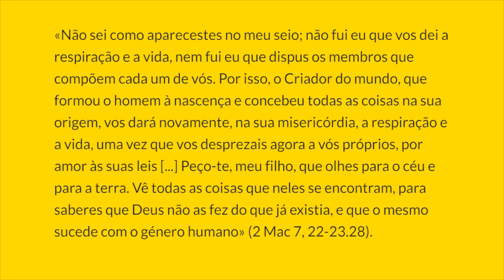§297 Creio em Deus: O Criador | Catecismo da Igreja Católica: 1 parágrafo por Dia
PARÁGRAFO 4 - O CRIADOR
IV. O mistério da criação - DEUS CRIA «DO NADA»
297. A fé na criação a partir «do nada» é testemunhada na Escritura como uma verdade cheia de promessa e de esperança. É assim que a mãe dos sete filhos os anima ao martírio:

«Não sei como aparecestes no meu seio; não fui eu que vos dei a respiração e a vida, nem fui eu que dispus os membros que compõem cada um de vós. Por isso, o Criador do mundo, que formou o homem à nascença e concebeu todas as coisas na sua origem, vos dará novamente, na sua misericórdia, a respiração e a vida, uma vez que vos desprezais agora a vós próprios, por amor às suas leis [...] Peço-te, meu filho, que olhes para o céu e para a terra. Vê todas as coisas que neles se encontram, para saberes que Deus não as fez do que já existia, e que o mesmo sucede com o género humano» (2 Mac 7, 22-23.28).